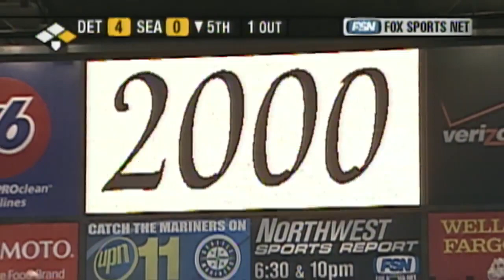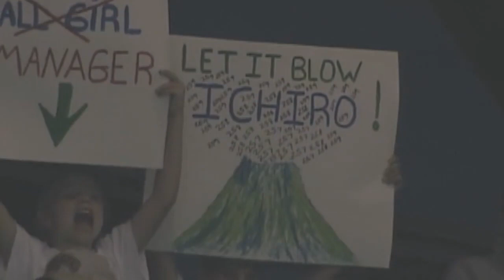Ichiro's Record-Breaking 2004 Season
Take a look back at Seattle Mariners legend Ichiro's journey to baseball's single-season hit record with 262 base knocks in 2004.